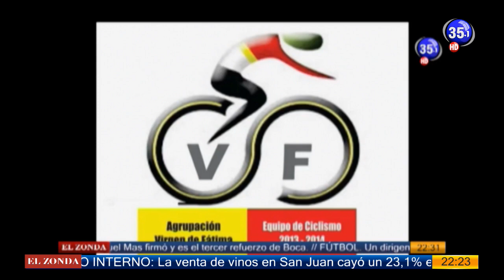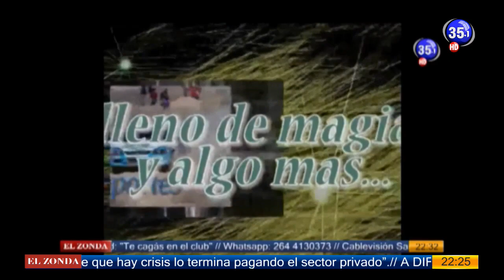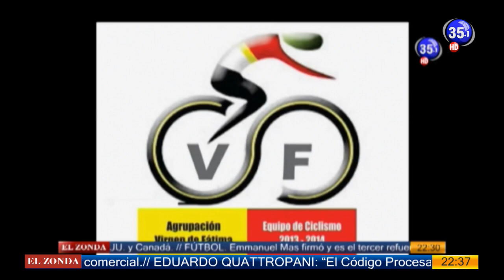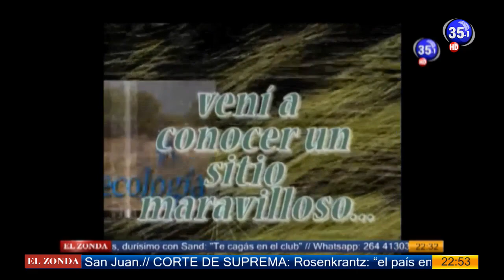ciclismo total 12-11-18